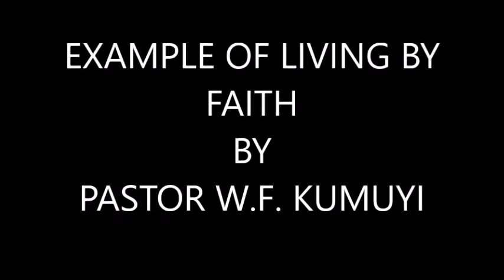EXAMPLE OF LIVING BY FAITH BY PAS. W.F. KUMUYI-Deeper Life Bible Church Charlottesville